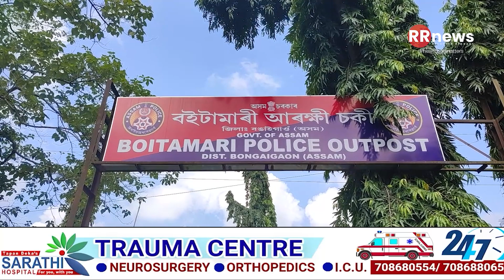ধুবুৰী ১৭ নং ৰাষ্ট্ৰীয় ঘাইপথৰ কাষৰ এখন দোকানত ভয়ংকৰ কাণ্ড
ধুবুৰী আৰু বঙাইগাঁও জিলাৰ সীমান্তবৰ্তী নিত্যবজাৰস্থিত ১৭ নং ৰাষ্ট্ৰীয় ঘাইপথৰ কাষৰ এখন দোকানত ভয়ংকৰ কাণ্ড